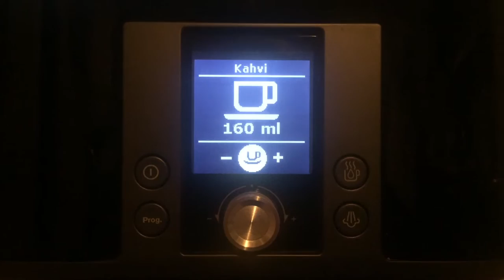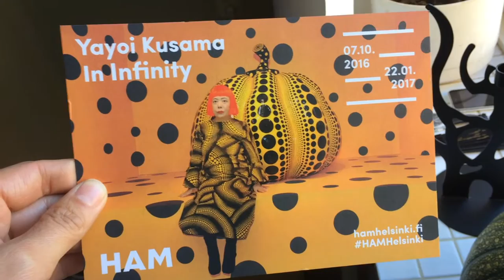My day: kikkeleitä, KUSAMA ja hajuja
Video on omistettu MiskaMH:lle, jonka tubehitti "Kullikikkeli" soi mun päässä liian usein. Linkki Miskalle kuuluvat myös biisin oikeudet.

Sorry sensuroinnista! Alicia Framisin taideteoksen kikkeleiden päälle olen laittanut munakoisoja. Youtube on moralistinen eläin ja yritän välttää K18-leimaa. Linkki alkuperäiseen teokseen alla.

Before you report my eggplants and give this video on R-rating, please please understand THIS IS ART by Alicia Framis.

Mun päivä oli siis täynnä taidetta aamusta iltaan. Yksi vaikuttava kikkelivideo heti aamulla, iso visuaalisesti vaikuttava Kusaman näyttely (HAM TENNISPALATSI) ja lopuksi vielä hajujakin. Suosittelen kaikkia kolmea sinullekin! Kommentit alle ja keskustellaan kerrankin taiteesta ilman pyristelyä :)

My Day -video on kuvattu 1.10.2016 ja tehty yhteistyössä HAMin kanssa.